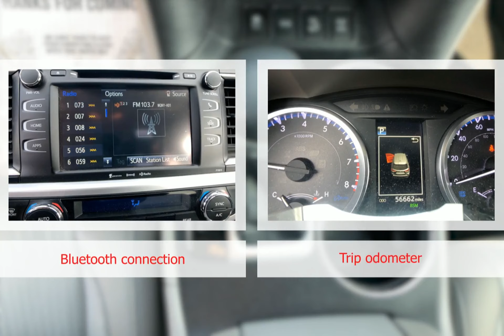2019 Toyota Highlander WT1896A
2019 Toyota Highlander WT1896A